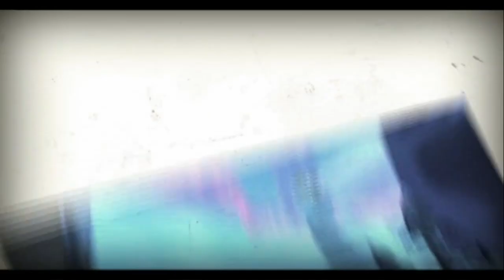Sly 2 Band of Thieves | Menace of The North, Eh | Part 1